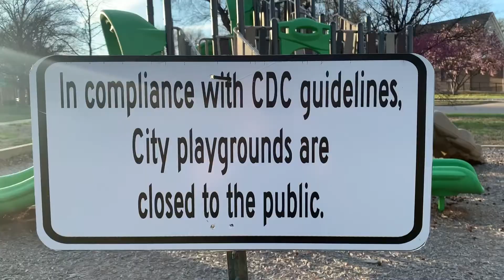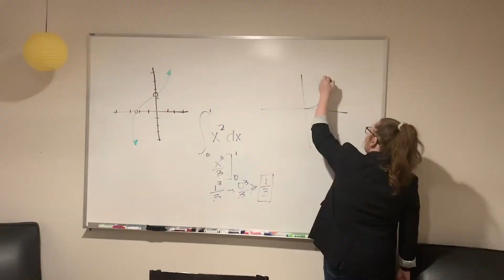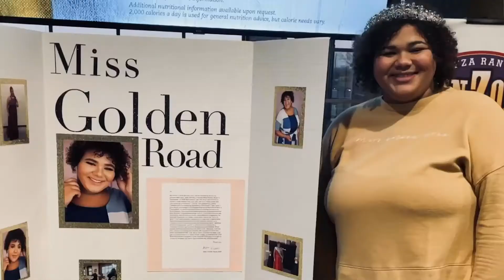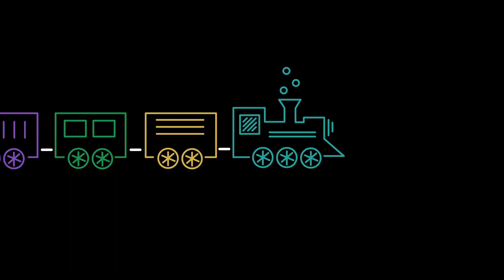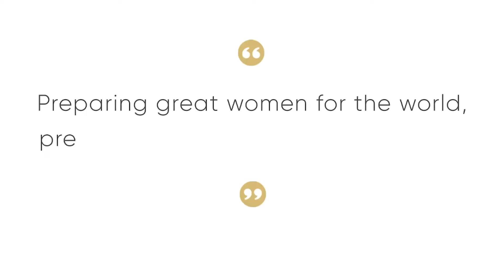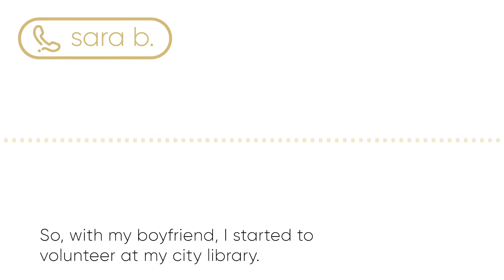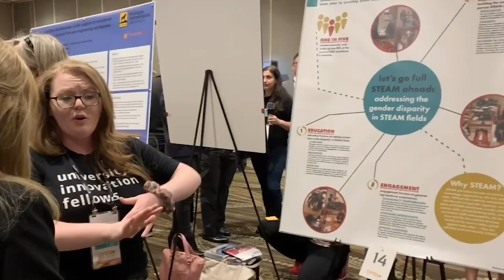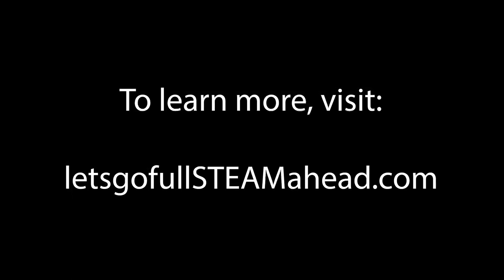More Than A Crown - Documentary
In More Than A Crown, Sierra shares her personal struggles, and perseverance, as she works toward the ultimate job of Miss America 2021.  But before she can apply for the job of Miss America, in the historic 100th anniversary year, she must first obtain the job of Miss Kansas 2021.

Join Sierra for an inside look at the job of a titleholder within the Miss America Organization.  More Than A Crown is the first in a series highlighting her journey as she moves closer to the Miss Kansas Scholarship Competition, July 8-10, 2021, in Pratt, Kansas.

To learn more about Sierra's Social Impact Initiative visit:
letsgofullSTEAMahead.com